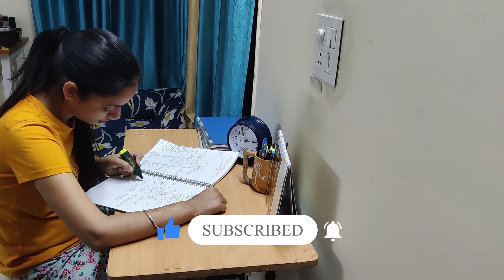Two months strategy for CSIR NET ll Night Study ll Lifeplusscience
Hi!
My name is Sapna. This video is about two months strategy foe CSIR NET.  I hope you guys will love this video.

That's all friends!